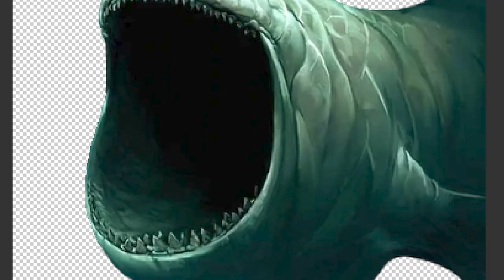[Monster Craft] Bloop + Big Snail = ?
I made a funny video for you.🦸‍♂️🦹‍♂️
Today's video is Bloop + Big Snail.💫
Did you enjoy watching?✨🌟